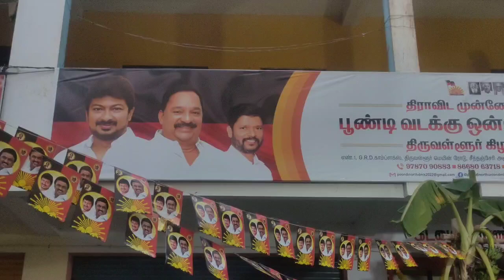சித்தாஞ்சேரியில் நடைப்பெற்ற திமுக கட்சியின் புதிய அலுவலகம் திறப்பு விழா …